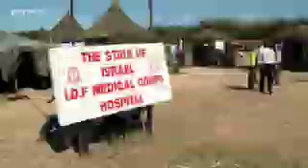Desperate Mother Receives Aid in Haiti - CBN.com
Milan lost five of her seven children in the earthquake, and one daughter who lived has a broken foot. .. The Christian Broadcasting Network CBN